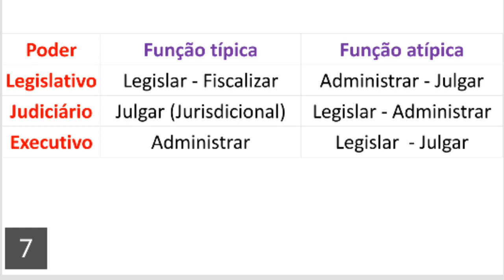DIREITO ADMINISTRATIVO DICA 01 - ESTADO